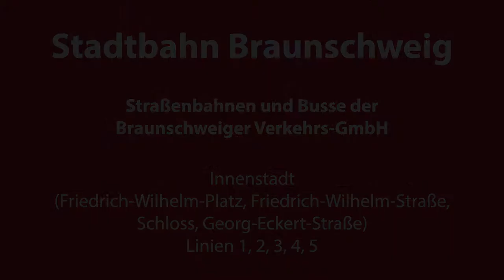Stadtbahn Braunschweig - Innenstadt (Friedrich-Wilhelm-Straße/Schloss)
Die Straßenbahn Braunschweig gibt es seit 1879. Wie viele Straßenbahnen (z.B. auch in Hannover) sollte die Braunschweiger in den 1960er aufgegeben werden. Viele Streckenabschnitte wurden stillgelegt. Doch seit den 1970er Jahren wird die Stadtbahn in Braunschweig wieder erweitert. Seit 1995 sind Niederflurwagenim Einsatz. Heute besteht das Netz mit der inzwischen in Deutschland einmaligen Spurweite von 1100 Millimetern aus fünf Linien und umfasst rund 51 Kilometer Linien- und 39,6 Kilometer Streckenlänge.